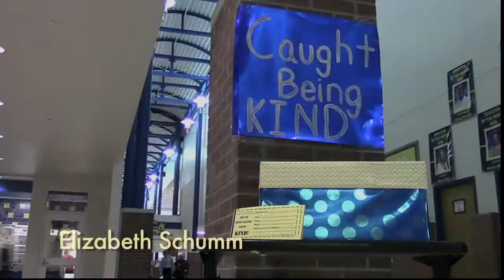RACC TV #336 April 15th, 2016 - Frisco High School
1. Caught Being Kind
2. Cell Phone Phonies
3. Arts in the Square
4. Color Guard Spotlight
5. Shattered Dreams Re-capo
6. Weekend Weather Watch
7. Prom Photos Music Video